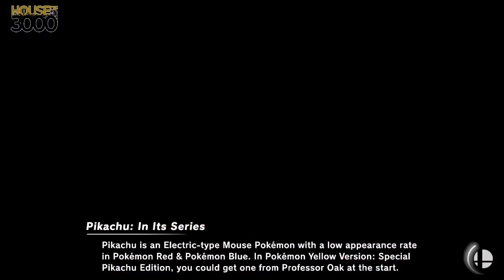[Smash Ultimate] XeNOwifi 28 (W.Semis) - BALLS SY Null vs MouseRat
BALLS SY | Null(Min Min Light Blue) vs MouseRat(Pikachu Serena)

 - XeNOwifi 28
 - Sep 23rd, 2020

Venue Fee: $8
Singles:   $7
Doubles:   $5

Venue Address -
21 Ludlow